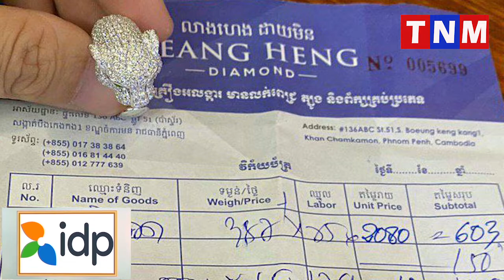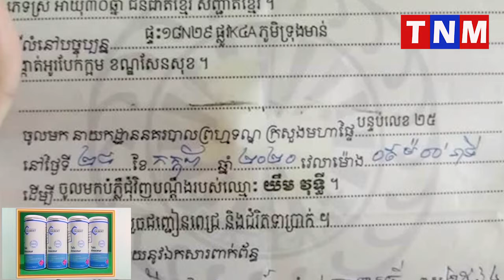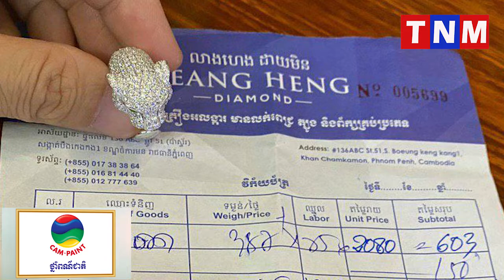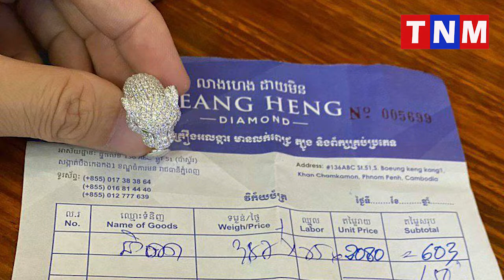វីវរហើយ! ម្ចាស់ជញ្ជៀនពេជ្រ ជាប៉ូលិសផ្កាយ២ ដាក់ពាក្យបណ្តឹង យាយចំណាស់ ដែលរើសបានជញ្ជៀនពេជ្រ